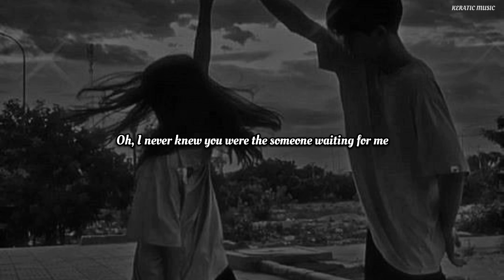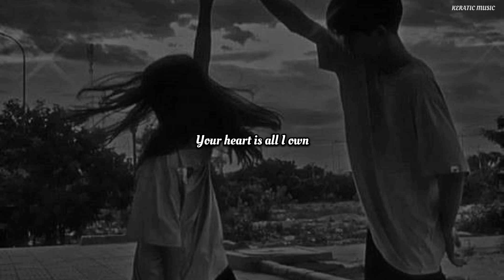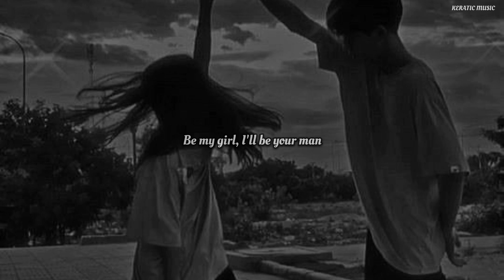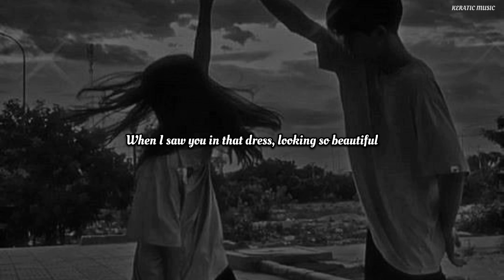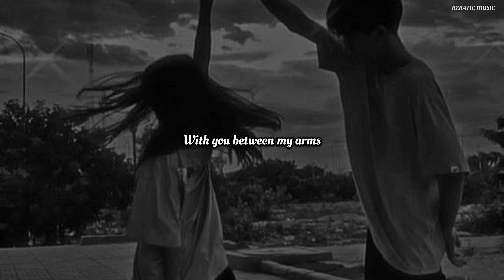||PERFECT|| BY- ED SHEERAN || SLOWED+REVERB+LYRICS||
use headphones 🎧 for best experience ❤️
We do not sign any contract with artists or labels . The goal is simply to share this song and put it forward .